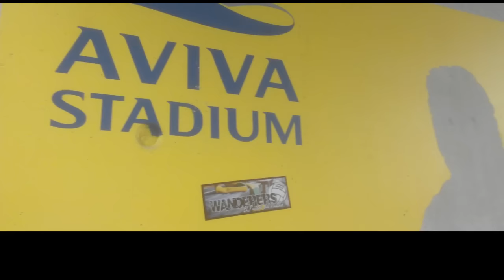Wanderers viaja con los hinchas del Cork City a la final de la FAI Cup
El proyecto Wanderers el fútbol del pueblo viaja con la afición del equipo de fútbol popular irlandés en la final de copa.